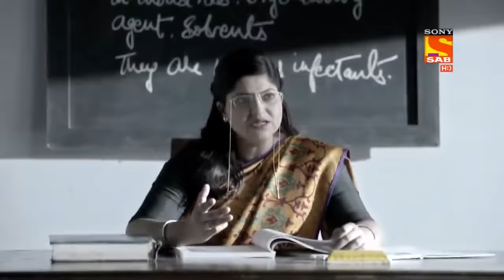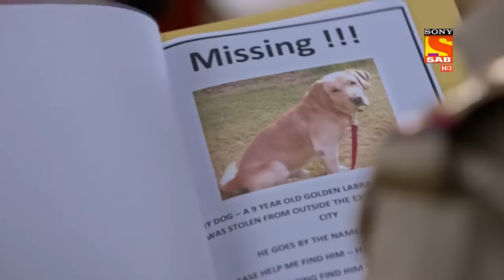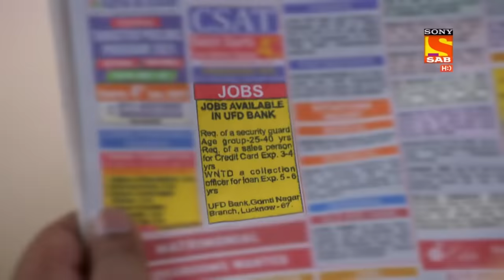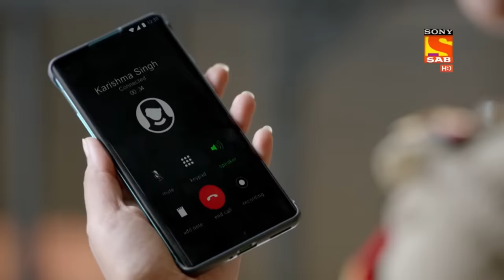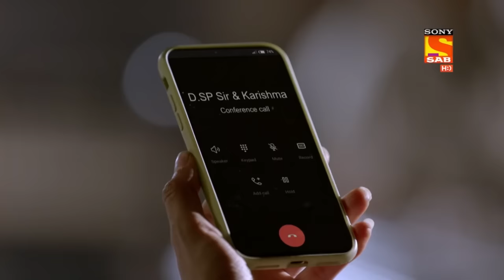Haseena की इस सोच से Karishma Singh को है Problem | Maddam Sir | Non-Stop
A person enters the police station stating that he lost his jib because he did not know any English. Haseena then tells him that knowing English has become a basic requirement nowadays so he should take some classes and learn it. But hearing this Karishma Singh becomes angry, why? Watch the clip to know more.

Show Name: Maddam Sir
Star Cast: Gulki Joshi, Yukti Kapoor
Produced By: Jay Mehta, Kinnari Mehta